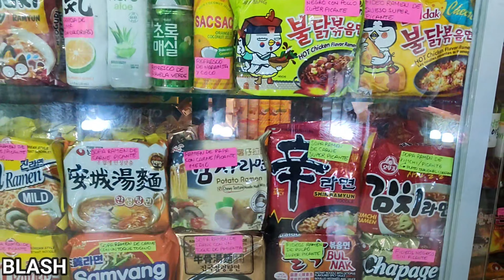Venezolano en el MAYOR mundo OTAKU y VideoJuegos en PERU ! 🇵🇪 CC Arenales Plaza Halloween 2022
Es increíble como es EL CENTRO COMERCIAL ASIÁTICO MÁS GRANDE DEL PERÚ LIMA HALLOWEEN 2022 /blash

Muchas gracias❤️

Subasta de Waifus y Husbandos en Lima, Perú 2022